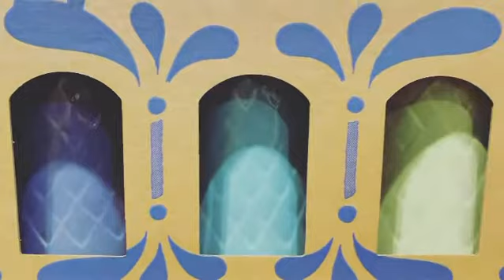Frankfurter Gerippte 0,3L Apfelweinbecher